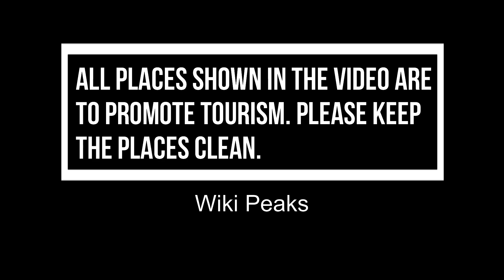Top 10 Shopping Malls to Visit in Bakersfield, California | USA - English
The Bakersfield has no shortage of shopping Malls, but not all of them are made equal, and some are particularly outstanding. Malls have always been a popular American pastime because of their timeless combination of retail stores and alluring restaurants. In this video, we will show you the top 10 Shopping Malls to visit in Bakersfield.

There are many Shopping Malls in Bakersfield. USA has some of the best Shopping Malls in Bakersfield. We collected data on the top 10 Shopping Malls to visit in Bakersfield. There are many famous Shopping Malls in Bakersfield and some of them are Shopping Malls in Bakersfield. People from all over USA love these Bakersfield Shopping Malls which are also Bakersfield famous Shopping Malls.